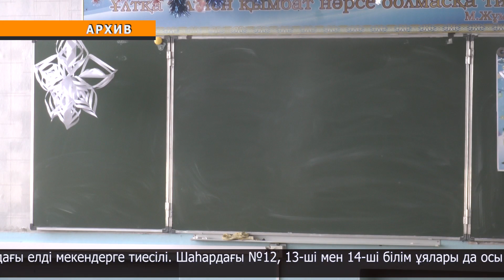СҚО-да 4 мыңнан астам оқушы онлайн форматта білім алуда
Табиғи апатқа байланысты оқушылар онлайн оқуды жалғастырып жатыр. Бүгінде өңірдің 18 мектебінің 4 жарым мыңға оқушысы қашықтықтан білім алуда.